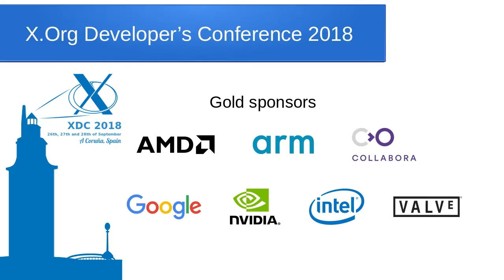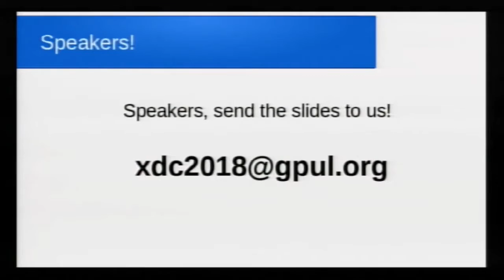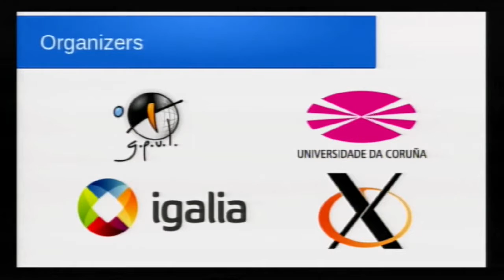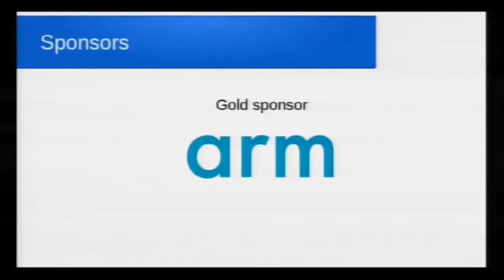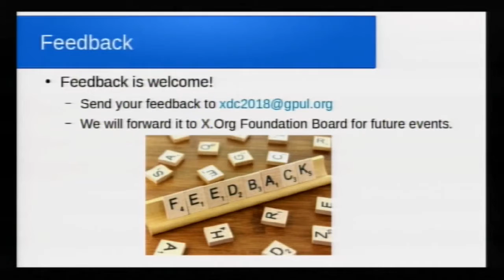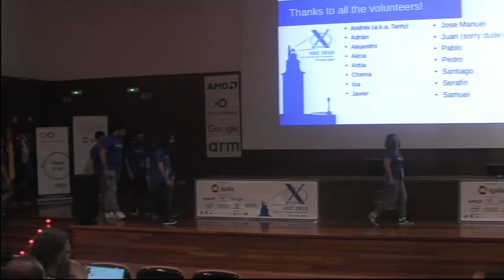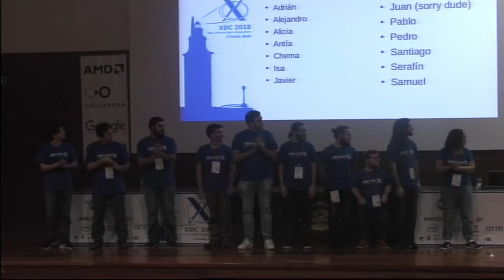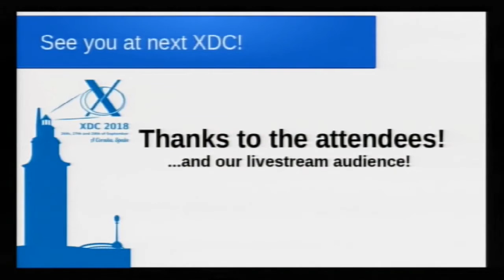XDC2018 Closing Session (XDC 2018)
By Samuel Iglesias.

X.Org Developer's Conference (XDC) 2018
26th, 27th and 28th of September
A Coruña, Spain